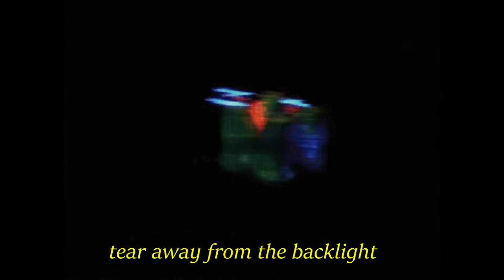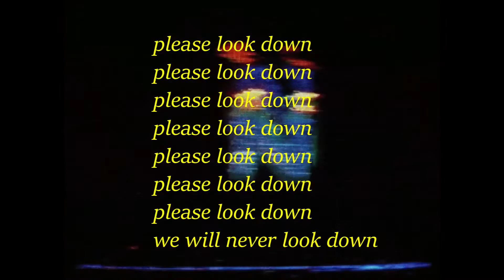painted islands - been a while (lyrics)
♫Subscibe For Daily Underground Music♫

• STUNTINWHILEIMSAD MERCH COMING SOON •

• Track Name •
painted islands - been a while